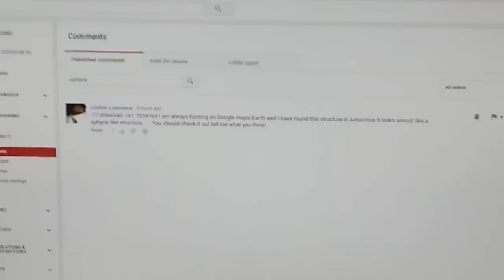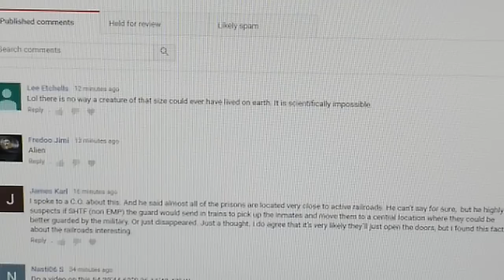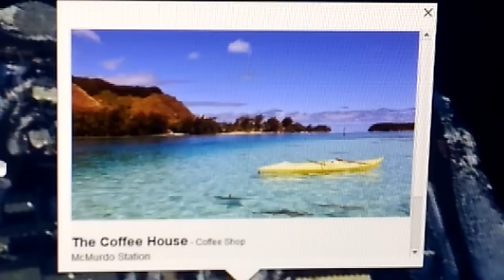FAR BENEATH THE FAST MELTING SURFACE OF ANTARCTICA A LOST ANCIENT WORLD IS NOW BEGINNING TO EMERGE~!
TO SUPPORT FURTHER ANTARCTICA RESEARCH SIGN UP BELOW~!